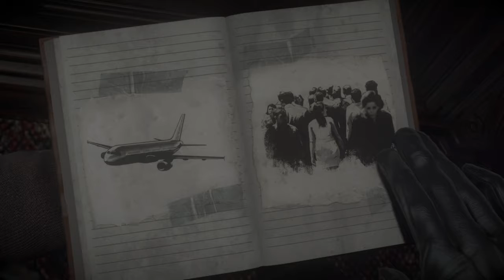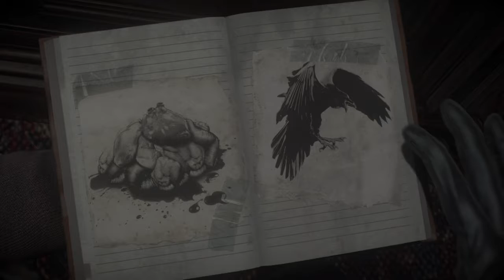Until Dawn™_20180702001550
Until Dawn